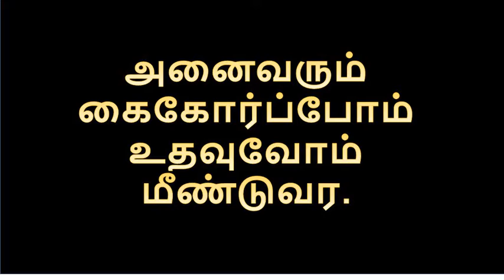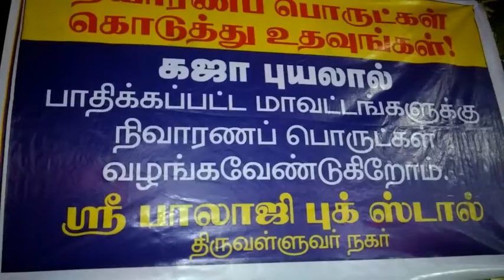கஜா புயல்||அனைவரும் கஜா புயல் துயர்துடைக்க உதவுங்கள்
அனைவரும் கஜா புயல்  துயர்துடைக்க உதவுங்கள்.
அன்பு நண்பர்களே உங்களால் முடிந்த உதவிகைளை  முடிந்தால் நேரிலோ அல்லது அருகில் உள்ள தன்னார்வக்குழிவினரிடம் தங்களின் பொருட்களையோ அல்லது உதவி தொகையோ ஒப்படைக்கவும்.